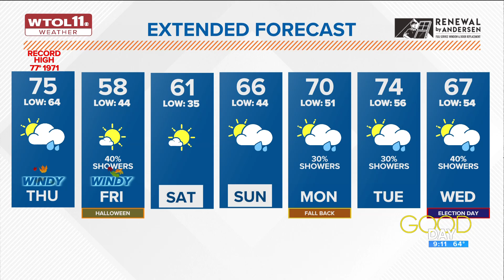Record-setting warmth possible again during windy Wednesday | WTOL 11 Weather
Highs could reach 80 degrees. Cooler weather arrives this weekend.